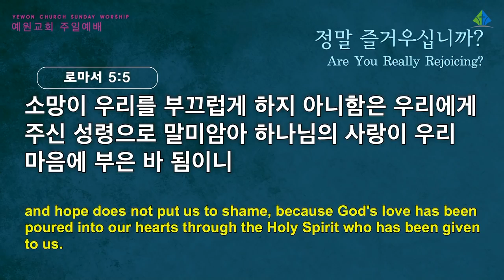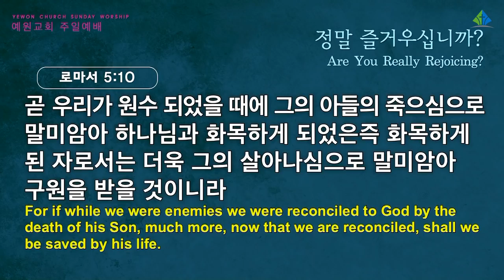[예원교회] 2부 주일예배 - 정말 즐거우십니까? - 정은주목사 - 2022.02.20.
로마서 5:1-11
정말 즐거우십니까?
정은주목사